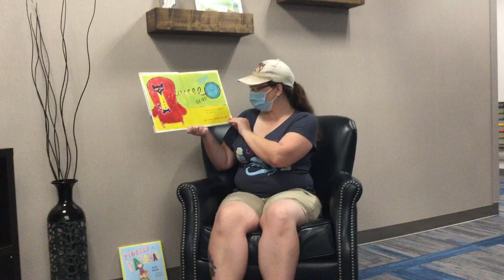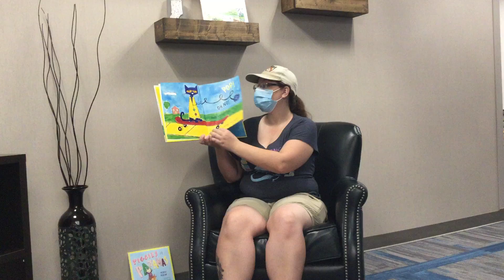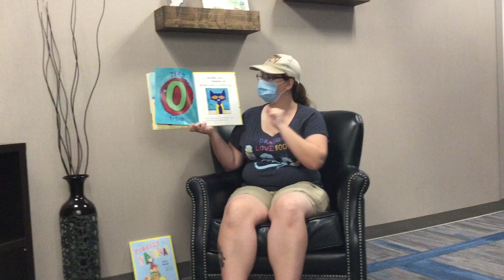Ms. Dara reads Pete the Cat and his Four Groovy Buttons